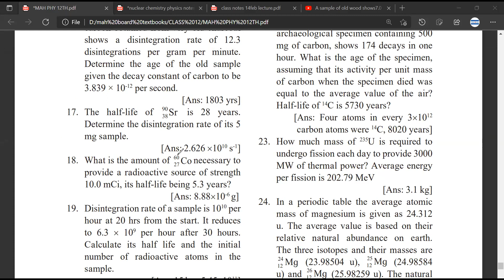The half-life of Sr is 28 years. Determine the disintegration rate of its 5 mg sample._RADIOACTIVITY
The half-life of Sr is 28 years. Determine the disintegration rate of its 5 mg sample. Physics 12th Standard Maharashtra State Board Chapter 15 STRUCTURE OF ATOM AND NUCLEI. In this lecture we discuss RADIOACTIVITY_LAW OF RADIOACTIVE DECAY/DISINTEGRATION_HALF LIFE - Decay Rate , Half-Life and Mean Life.

✔️ Class: 12 TH
✔️ Subject: PHYSICS
✔️ Chapter: RADIOACTIVITY
✔️ Boards: CBSE, Maharashtra, IB

state and derive the decay law of radioactivity, hence derive an expression for half life period.